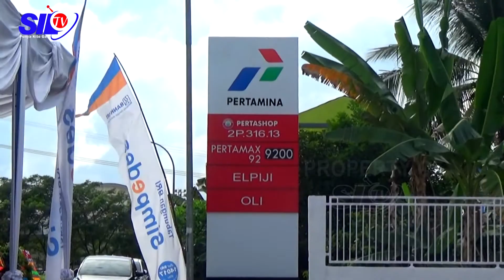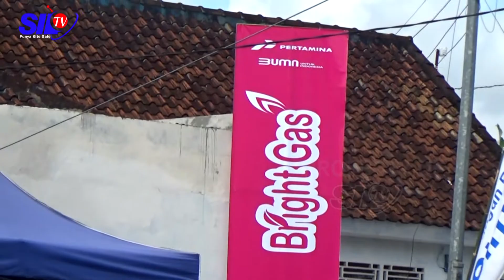4 PERTASHOP DIRESMIKAN, BAKAL DITAMBAH LAGI